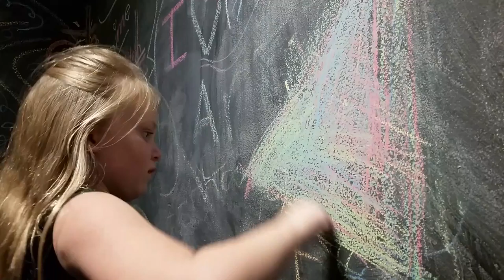Chaotic Chalker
We visited the Allentown Art Museum...